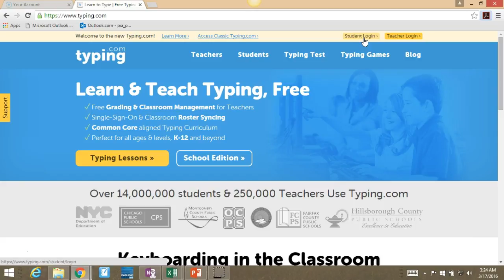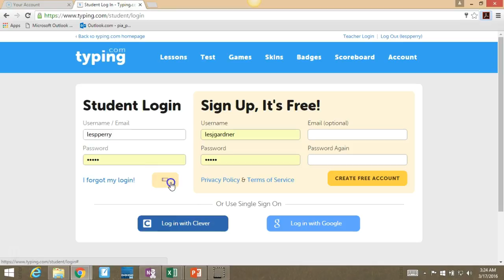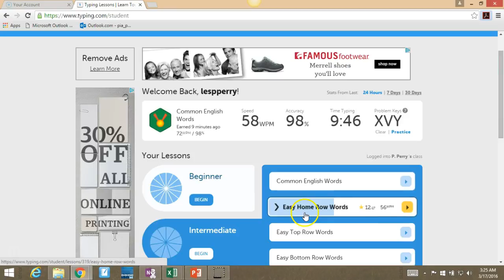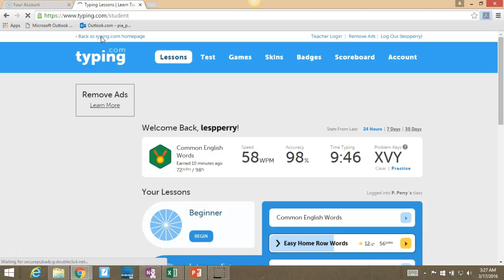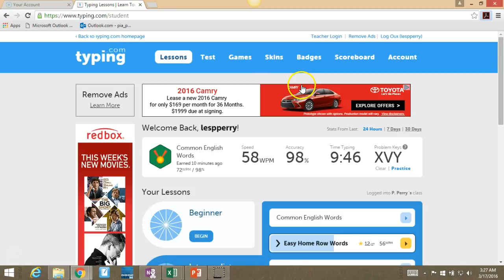3-Ladegard Sub 3-18